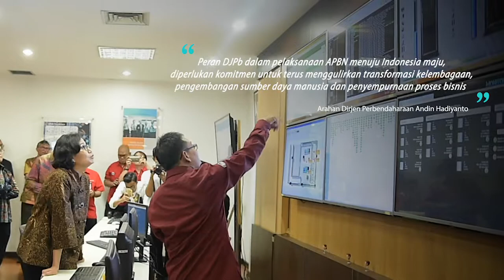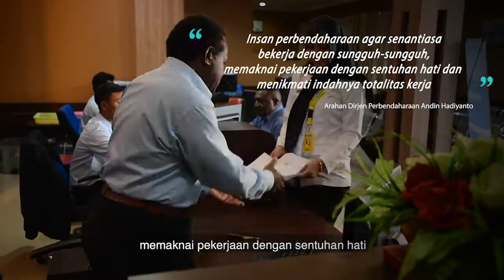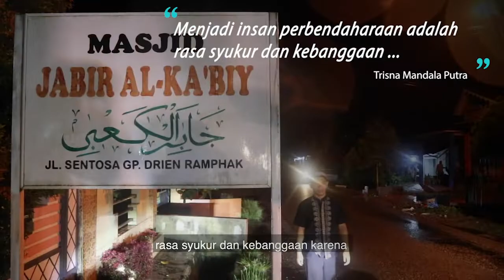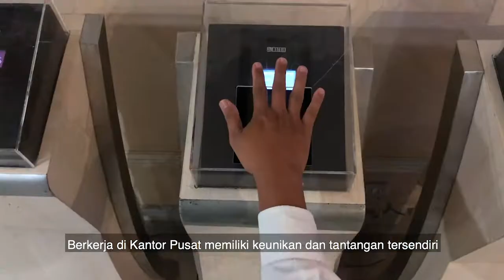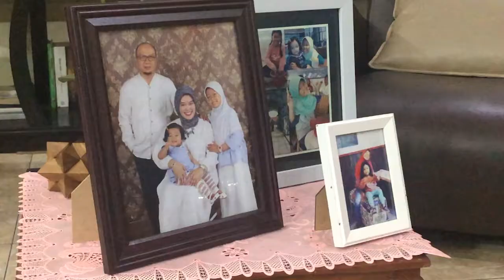DIORAMA PERBENDAHARAAN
Menjadi Insan perbendaharaan merupakan tantangan untuk berkarya. Berperan dalam pelaksanaan APBN menuju Indonesia maju, diperlukan komitmen untuk terus menggulirkan transformasi kelembagaan, pengembangan sumber daya manusia, penyempurnaan proses bisnis dan memanfaatkan peluang dalam menghadapi tantangan yang semakin kompleks di masa depan. Sehingga pelayanan  Direktorat Jenderal Perbendaharaan bukan hanya memuaskan, melainkan dapat melahirkan pelayanan yang berkelas dunia dan memberi arti bagi pembangunan negeri.

Untuk itu, insan perbendaharaan agar senantiasa bekerja dengan sungguh-sungguh, memaknai pekerjaan dengan sentuhan hati dan menikmati indahnya totalitas kerja. Ini akan membawa berkah yang luar biasa bagi diri kita, orang lain, serta bangsa dan negara, untuk Indonesia maju. Pada setiap pikir, langkah dan aksi yang dilakukan insan perbendaharaan, saat itu pula ada doá, kerelaan, kebanggaan dan kebahagiaan. Maka menjadi insan perbendaharaan bukan hanya tentang aku dan kamu, melainkan tentang kita, Keuangan Negara dan Kemajuan Bangsa Indonesia.

Kami persembahkan sebuah DIORAMA  insan perbendaharaan, sebagai kontemplasi identitas diri para pengabdi negeri.